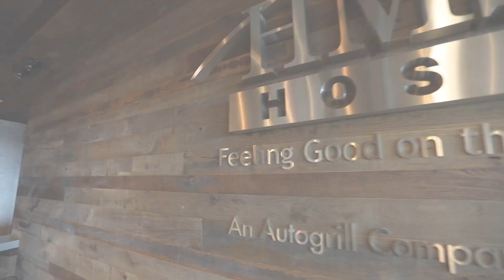Autogrill and HMSHost culinary innovation and menu development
Autogrill culinary innovation and menu development, let Chef Jeff Steelman, Vice President of Culinary HMSHost, guide you to the Test Kitchen. Here chefs closely work with 300 brands to bring authenticity from street-side into the airport.